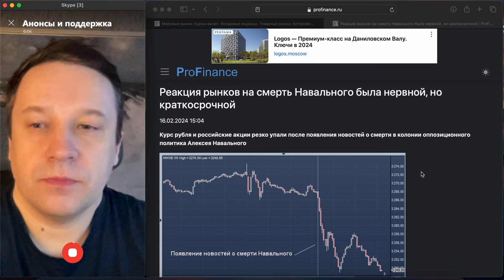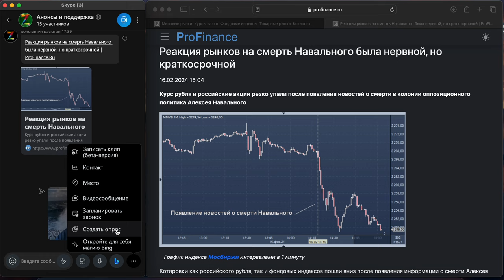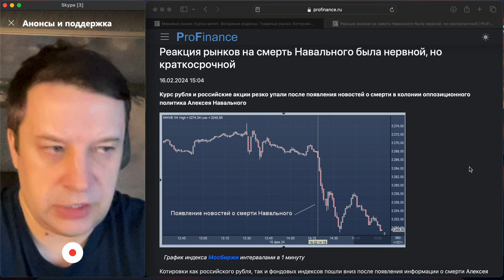Позиция гражданина о смерти Алексея Навального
Не могу молчать, как человек и гражданин России. Стыдно.